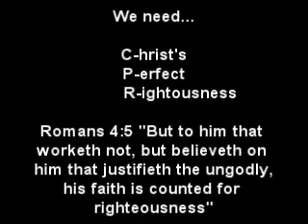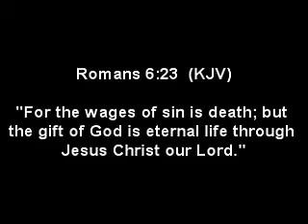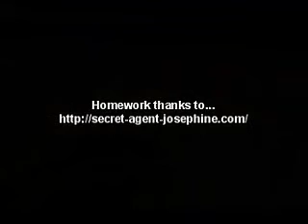Jesus Christ Paid For Your Sin At Calvary! - Pastor Richard Jordan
This Clip From The Message Title: "When the Preacher Leaves"
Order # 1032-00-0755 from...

(Romans 3:10)

(Romans 3:23)

(Hebrews 9:27)